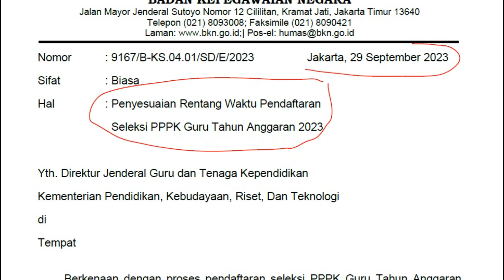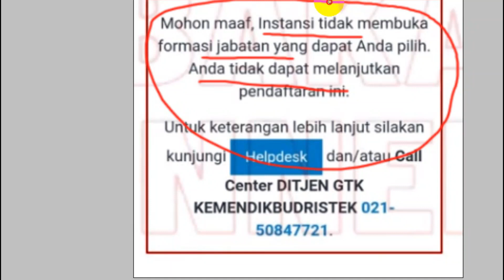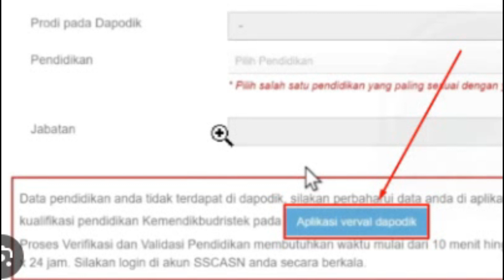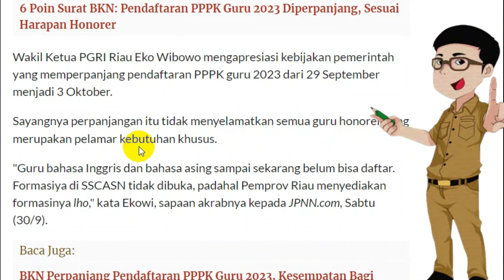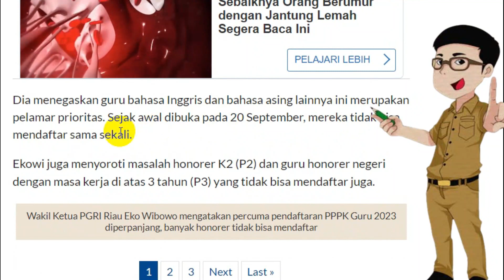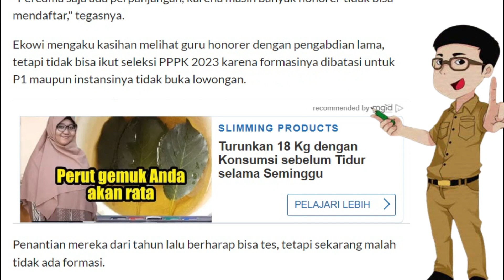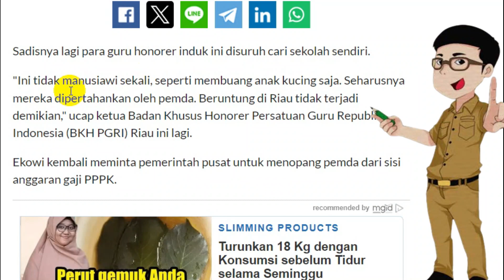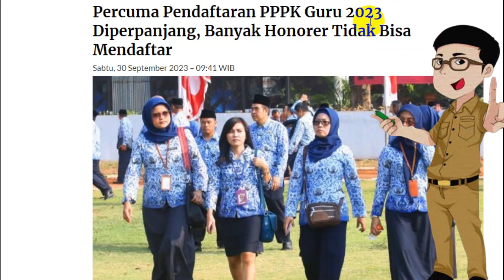🔴 HONORER KECEWA, MESKIPUN PENDAFTARAN DIPERPANJANG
pppk 2021
guru pppk
PPPk guru